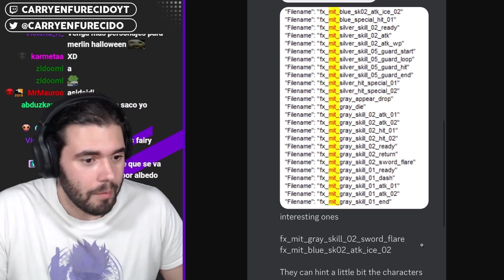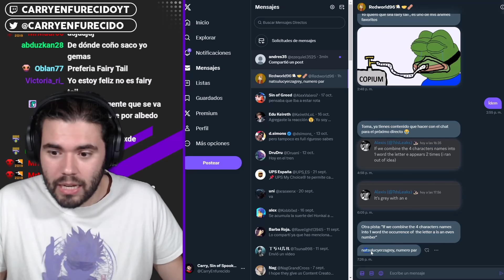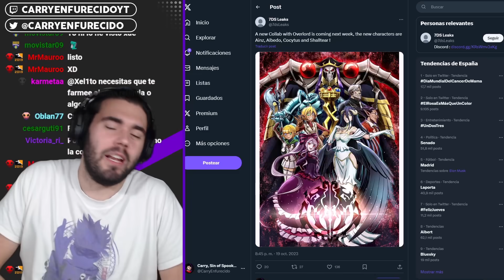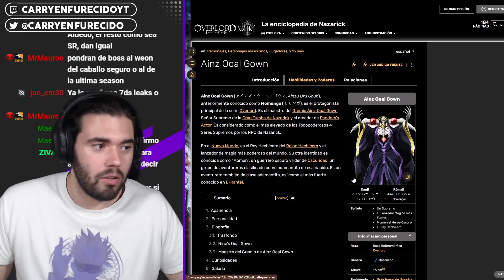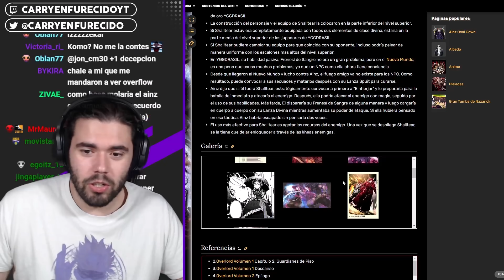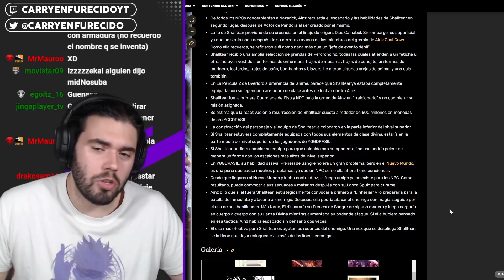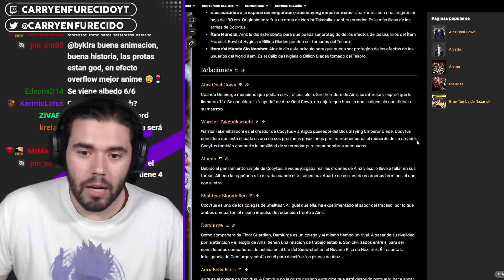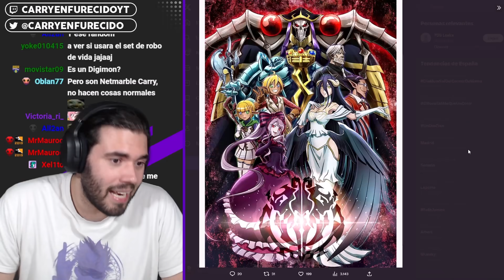La siguiente collab es: ¡OVERLORD! Llegan Ainz, Albedo y Shalltear a 7DS: Grand Cross